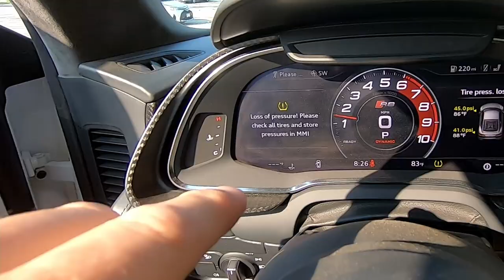CANYON CRUISE Through COLORADO! | Race Week Day 5 (Drive Day)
As our final drive day approaches, We leave beautiful Bandimiere Speedway and begin heading back to Nebraska to arrive at Kearney Nebraska for the second to last track day! We take a spirited drive through the canyons with @CleetusM, @ChillinwithChet, and many other awesome racers from the event!

9J5TAGZYODTQGHLB
9K86HFGPDOBWB0CX